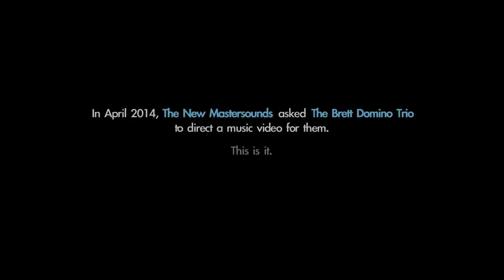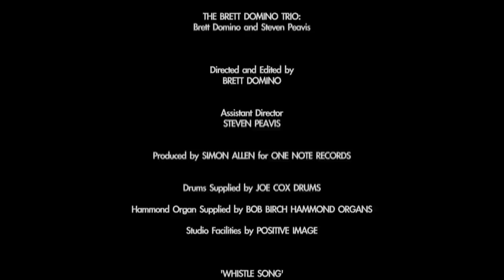THE NEW MASTERSOUNDS - WHISTLE SONG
The official video for "Whistle Song" from the album "Therapy" (catalogue number LEGO 070)